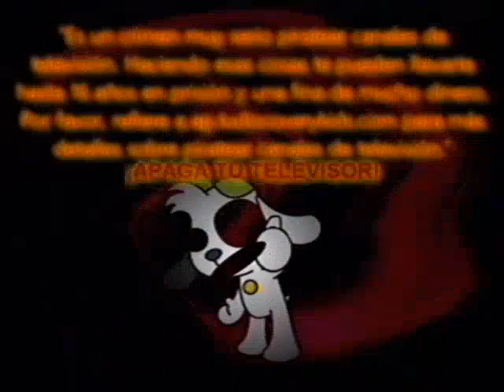(REUPLOADED) [FAKE] Discovery Kids (Latin America) Anti-Piracy Screen (2013-2016)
Original Upload date: December 16, 2021 (2 years ago)

Original Description: This video is not owned by me. It's owned by LucianoTheWindowsFan.

WARNING: This video is not made for kids.

Original Uploaded by: ​⁠​⁠​⁠​⁠​⁠​⁠​⁠@dontbother2763

Because MickeyFTWDWReadFTL was renamed to Pies (Explosive Flavour) and unlisted most of my older videos.